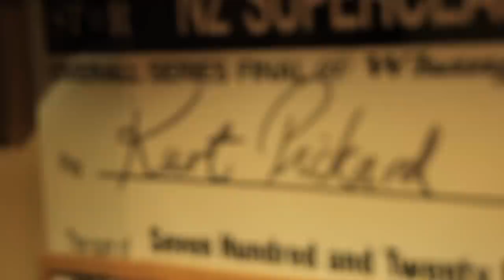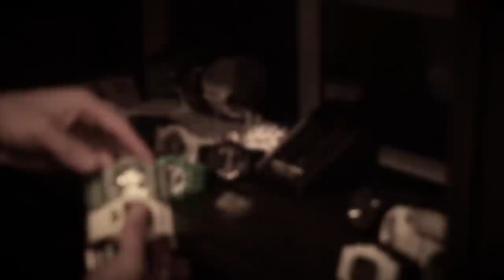BMX RACING - Kurt Pickard 2013